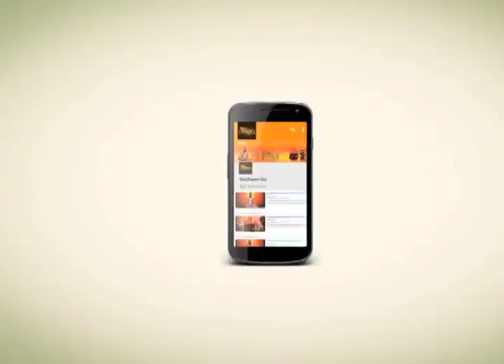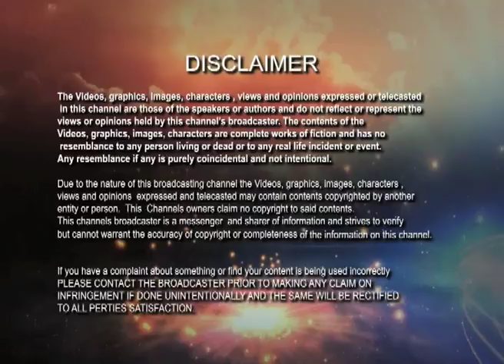বৌদ্ধরা আত্মার অস্তিত্ব অস্বীকার করে | Kathamrita | Vivekananda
বৌদ্ধরা আত্মার অস্তিত্ব পুরপুরিভাবে অস্বীকার করে । বৌদ্ধরা বলে এই শরীর এবং মনের পিছনে আত্মা বলে আরেকটি পদার্থ আছে ,এটা মানবার আবশ্যকতা কী ?আরও একটি তৃতীয় পদার্থ ডেকে আনার  বা কল্পনা করার প্রয়জনিয়তা কী ? যুক্তিগুলো কিন্তু বেশ প্রবল । উলটোদিক থেকে প্রশ্ন আসতে পারে , শরীর এবং মনের একত্ম হচ্ছে কীসের দ্বারা ?